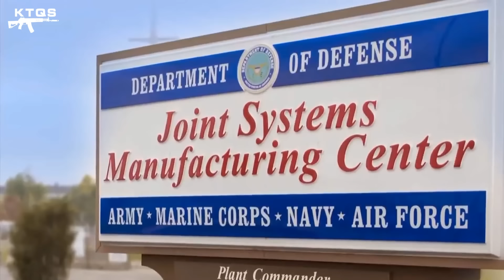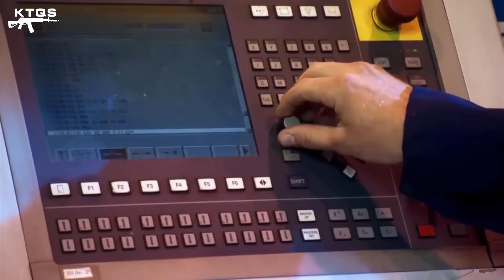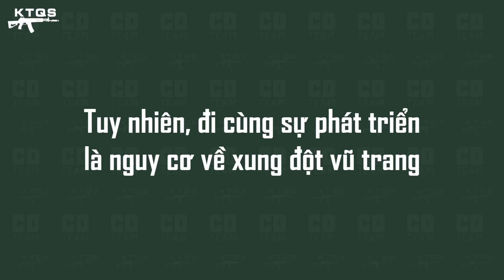Xâm Nhập Xưởng Sản Xuất Xe Tăng Nga - Mỹ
Dù rằng mùa đông năm nay sẽ ấm hơn do biến đổi khí hậu nhưng khi tham gia vào chuyến hành trình ngày hôm nay, các bạn vẫn có cơ hội diện những bộ áo khoác mùa đông sành điệu cùng KTQS đến khám phá những dây chuyền sản xuất ra những chiếc xe tăng uy lực nhất thế giới hiện tại.

▶ Xem video Trải Nghiệm 1 Ngày Làm Phi Công Lái 3 Chiếc Cường Kích Nổi Tiếng Nhất Thế Giới